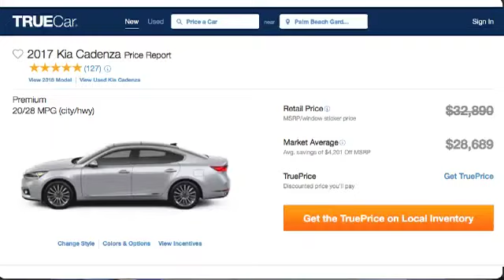Mystery Shopping Report: Napleton Kia (Part 2)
After years of bringing you the show on 900 AM The Talk of The Palm Beaches, Earl and the Team will now broadcast on 95.9 FM The PALM and 106.9 True Oldies!!! This means better sound quality and a much larger listening area!

and follow Earl's tweets Listen to Earl Stewart on Cars live Saturday, from 8am to 10am You can also send a text to Earl and his expert team during the live show at .